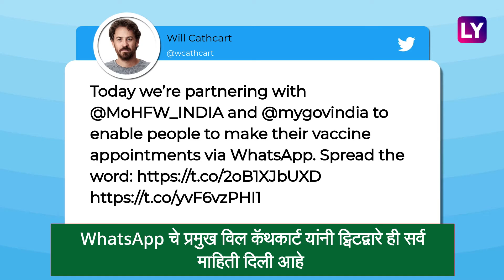COVID Vaccine Slot Can Book On WhatsApp: व्हॉट्सएपवर बुक होणार वॅक्सीन स्लॉट, पहा कशी असेल प्रक्रिया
आता कोणताही नागरिक लस मिळवण्यासाठी WhatsApp वर स्वतःचा स्लॉट बुक करू शकतो. त्याचबरोबर लसीकरण प्रमाणपत्र ही WhtasApp वरून डाउनलोड करू शकतात.जाणून घ्या काय आहे प्रक्रिया.